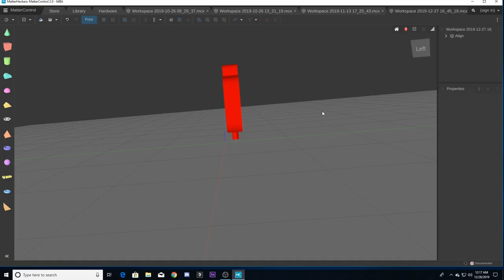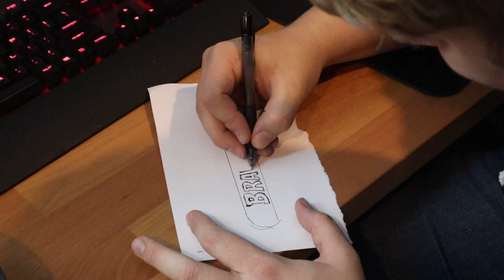We Hit 1,000 Subs!!!! + Free GIVEAWAY!!